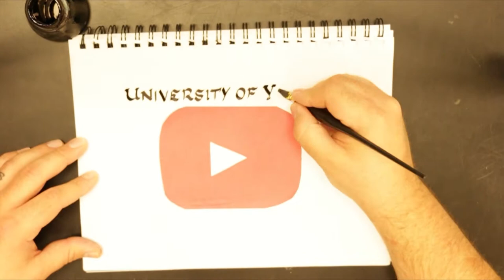Pinch Pot Basics - University of YouTube - Ceramics 101 - Basics of Clay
Category
Education